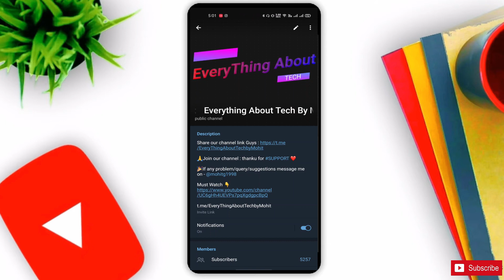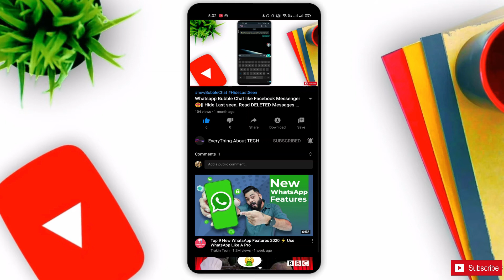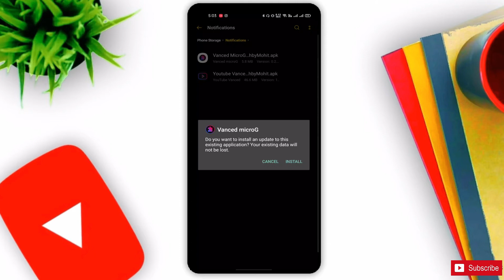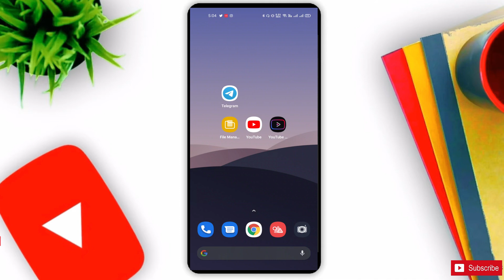How to Get YouTube Premium | No Ads ,Background Play & More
About: Everything About TECH is a YouTube Channel, where you will find technological videos in Hindi.